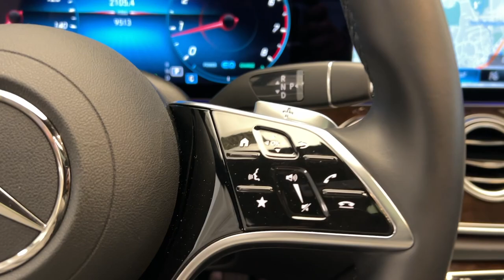2021 Mercedes-Benz E-Class CT Greenwich, Stamford, Darien, Port Chester, White Plains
Pre-Owned 2021 Mercedes-Benz E-Class E 450 available at Mercedes-Benz of Greenwich located in 261 West Putnam Ave, Greenwich, CT, 06830. Servicing the Greenwich, Stamford, Darien, Port Chester, White Plains area.